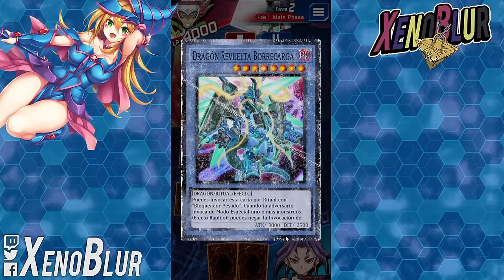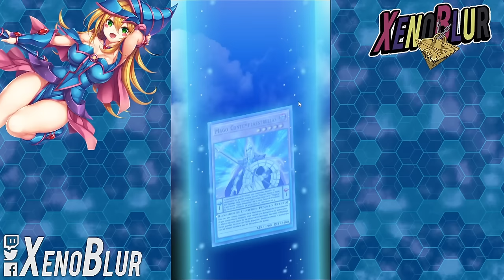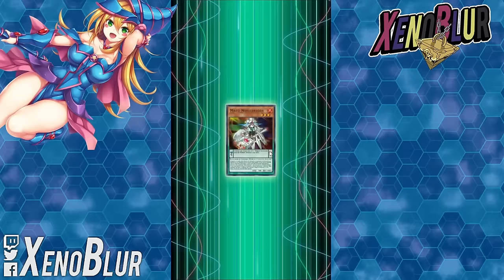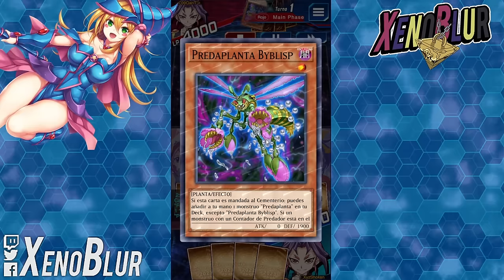HABILIDAD ROTA!! +2 Cartas y Kaiju GRATIS!! Predaplanta Deck | Yu-Gi-Oh! Duel Links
Este deck Predaplanta tiene una de las habilidades mas ROTAS de Duel Links del momento. Un +2 y ademas Kaiju GRATIS?

0:00 Gracias por ver el video =D
0:19 Deck
7:10 Duelos